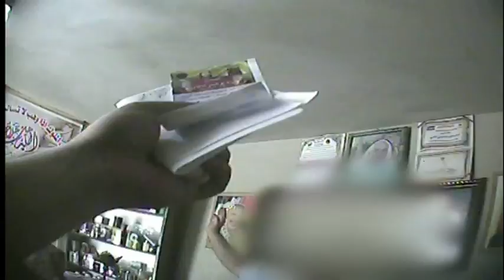مشعوذ من جنين يطلب 10 آلاف شيقل مقابل العلاج